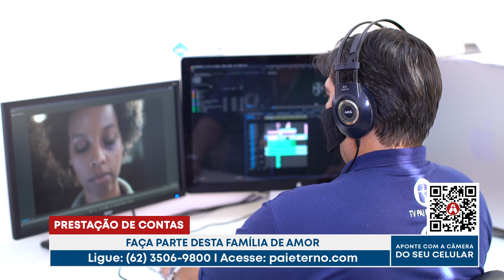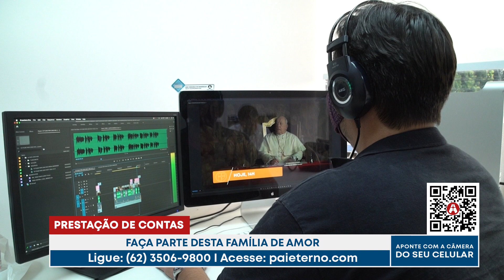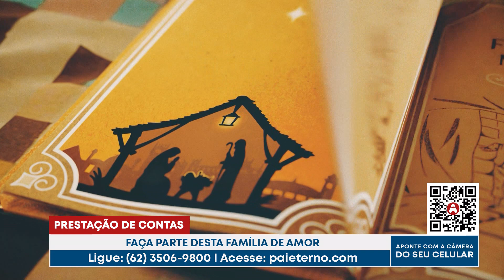Alô Devoto - Vamos conhecer uma das equipes que se dedicam a edição de vídeo aqui na TV Pai Eterno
Alô Devoto - Suprimentos
04/01/2022

Hoje vamos conhecer uma das equipes que se dedicam a edição de vídeo aqui na TV Pai Eterno. Quem nos recebe é o Fernando. Seja bem-vindo ao Alô Devoto.